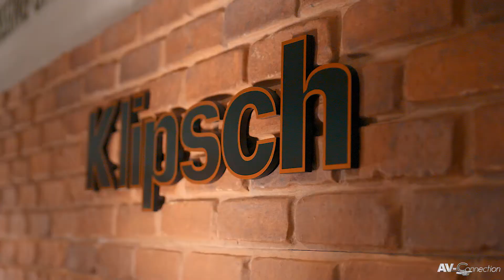Reklamefilm for AV-Connection Klipsch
Reklamefilm for AVConnections Klipsch sortiment.